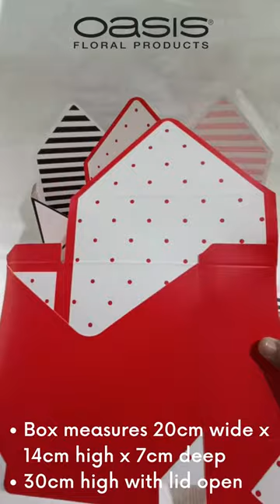Envelope Gift Boxes for flower decoration and gifting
1. Flat packed
2. Easy to store and carry
3. Made from thick cardboard
4. Ideal for small gifts, chocolates and flowers
5. Lovely colors and patterns